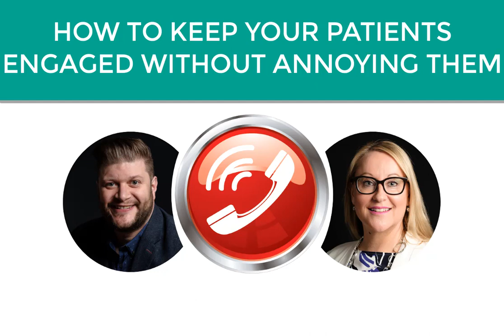How to Keep Your Patients Engaged Without Annoying Them | Pam Underdown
Pam Underdown is a business coach / mentor who works exclusively with success-driven Aesthetic Practitioners and Clinic Owners - helping them to build 6/7-Figure Businesses. To learn more about Pam and her services, please